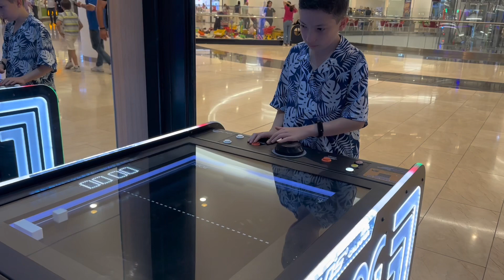Dostlarimla ad gunumu qeyd etdim | Brithday party | Deniz mall